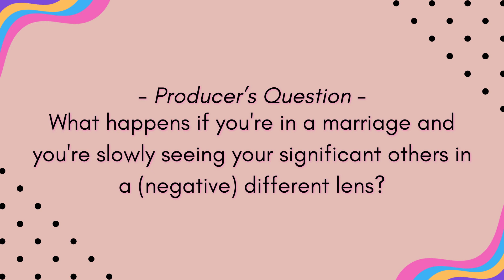Blank Space: Filling In the Communication Gaps with Our Partners with Nadia Halim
Join us in this episode of Mama's Here episode where we unravel the mysteries of relationship communication with Nadia Halim. In 'Blank Space: Filling In the Communication Gaps with Our Partners,' Nadia shares her expertise on nurturing stronger connections by addressing those elusive communication gaps. Don't miss out on this insightful conversation that promises to enhance the way you relate to your partner!

Follow Mama's Here Podcast on Instagram - @mamashere.podcast

Episode Guest: Nadia Halim
Executive Producer & Host: Diyana Hashim & Sofea Mastan
Renegade Radio Producers: Kelvin Tay, Raghinie Ravi, Bryan Henry
Mama's Here Podcast Theme Composed By: Alex Lamy

Mama's Here is a proud member of the Renegade Radio Network.